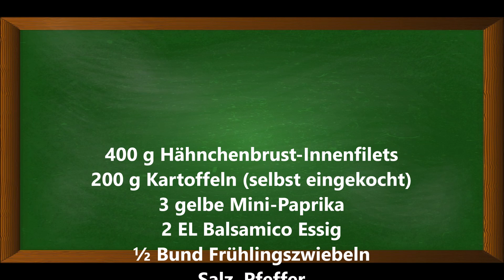Mediterrane Hähnchenbrust-Innenfilets aus dem Ofen, butterzart und kalorienarm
Zutaten:
400 g Hähnchenbrust-Innenfilets
200 g Kartoffeln (selbst eingekocht, Link zum Video siehe unten)
3 gelbe Mini-Paprika
2 EL Balsamico Essig
½ Bund Frühlingszwiebeln
Salz, Pfeffer
2 ELOlivenöl Hähnchenbrust-Innenfilets
2 TL Getrocknete Tomaten
1 TL Paprika, edelsüß
1 TL Knoblauchmus (selbstgemacht, Link zum Video siehe unten)
1 TL Oregano
1 TL Majoran
1 TL Thymian
2 TL getrocknete Zwiebeln
1 TL feines Meersalz
40 g Parmesankäse
1 Zweig Basilikum

▬ Mein Kanal ▬▬▬▬▬▬▬▬▬▬▬▬

▬ Social Media ▬▬▬▬▬▬▬▬▬▬▬▬▬▬▬